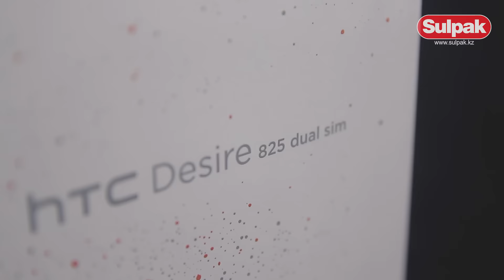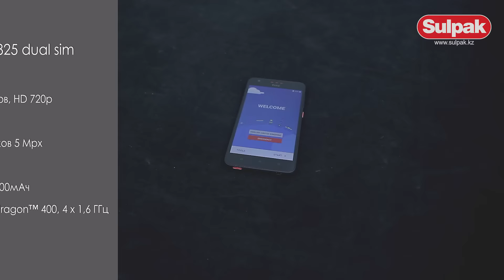Cмартфон HTC Desire 825 dual sim Распаковка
Предлагаем вашему вниманию распаковку смартфона HTC Desire 825 dual sim